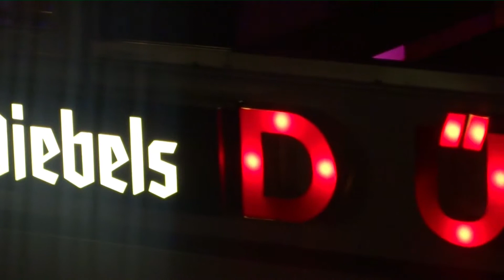Rhein Kirmes 2013 Düsseldorf by Yüksel.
Düsseldorf-Grosste Kirmes am Rhein 2013